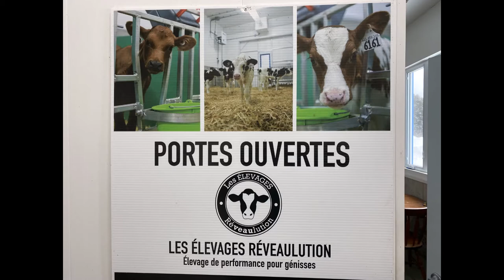2021 Master Breeder - Ferme Coqueron inc. (COCK ROND)